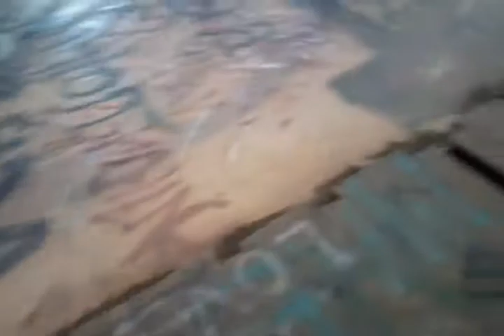ole church off 92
run down church off 92